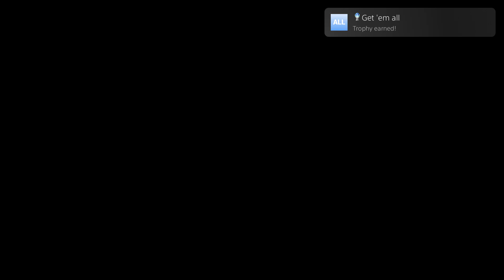Get 'em all achievement in Plumber Hero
Plumber Hero
Get 'em all (PLATINUM)
Get all the trophies